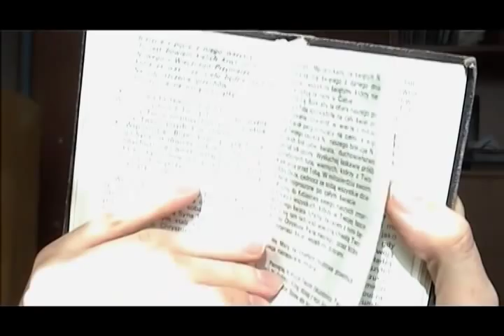Reflection (Odbicie) - Mariya Zipunnikova (Maria Zipunnikow)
The movie "Reflection" was a part of my master thesis as it demonstrates the use of special effects. First step of production was a script, then I drew a storyboard. After my supervisor's acceptance I started to look for places that appear in a movie. I asked my great friend to play a role of the main character and started shooting. The first special effect that you can see is a shiny key that appears on one of the pages of a book in the first scene. The second one: a moon on the sky; the third: a red lake; the fourth: the reflection on the water; the fifth: a hand that comes from the lake; the sixth: sparkles that form a key on the root; the seventh (double): a wall with doors in the forest; the eightth: the character duplication; the nineth: transparent hands; the tenth: final color correction of the dream sequence. The most difficult effects were required for the scene with Reflection character. For hand that comes from water I shoot separately hand that comes from water at the (blue) swimming-pool and lake in the park. Then I used water waves from the other shot to put them on the water and after this I added hand. Another difficult shot - transparent hands: I shoot separately the ground and the hands with bluebackground. The key on these hands was ment to stay not transparent so I had to rotoskope it. Actress: Ewa S.  Music: James Newton Howard's soundtrack for the movie "Devil's Advocate".  Date and place: (VI.2008 - shooting ) IX.2008 Lodz